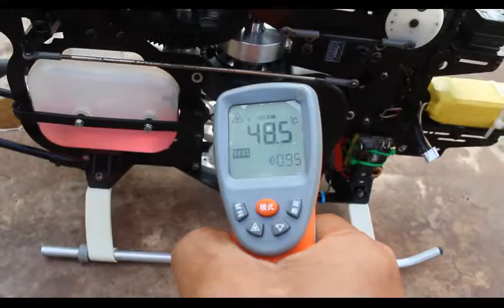New methanol fuel tested 4